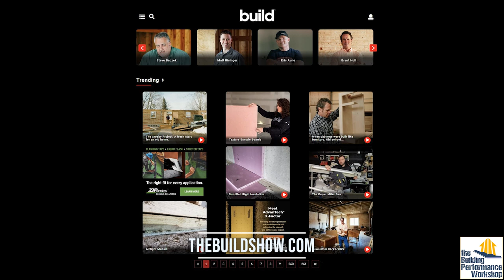Disasters and Resilience with Matt Risinger: Building Readiness into Homes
On our tour shooting 'Home Diagnosis' Season 3, we visited Matt Risinger's Build Show Studio in Austin TX to talk about a recent disaster domino effect, and how he builds resilience into the homes his team builds.